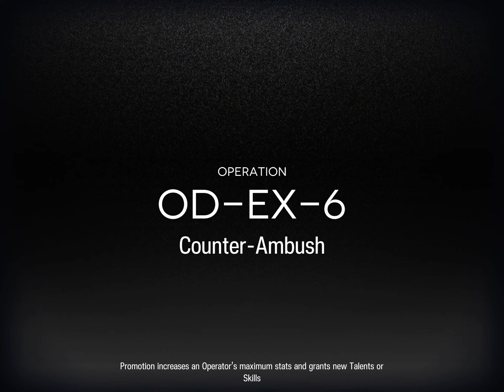Arknights OD-EX-6 challenge mode